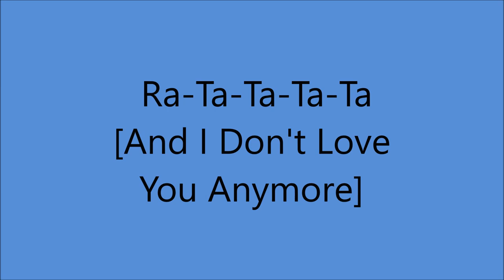Bonnie Guitar - Ra-Ta-Ta-Ta-Ta [And I Don't Love You Anymore] - [c.1964].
[Written by   Bonnie Guitar]

 Issued on  Fabor 138 A

Recorded  Circa  1964 -  Hollywood, CA -
 Bonnie Guitar [gt/vcl solo]  others unknown
Arranged by Bonnie Guitar

1968 - Academy of Country Music -
2013 - Northwest Western Swing Music Society Hall Of Fame